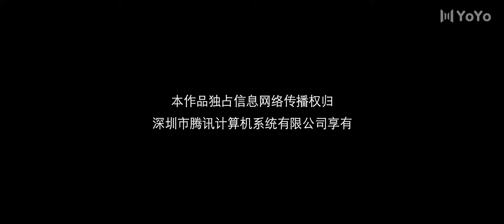1 【FULL】误情 18 Misfeeling（吴俊余 陈欣予）优优青春剧场YoYo Fun Station